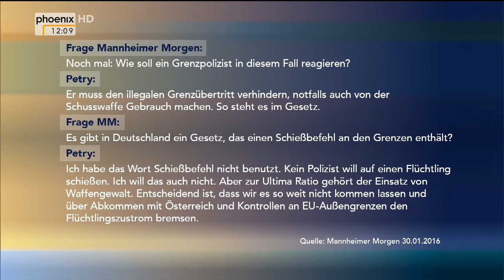22 02 2016 Unter den Linden Teil 1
In der heutigen Zeit in der Öffentlichkeit seine Meinung zu äußern, ist nicht einfach. Sie hat es getan, Frauke Petry und sie hat es gut gemacht, obwohl das ausgesuchte Publikum gegen sie war und die beiden Herren am Tisch ihr reichlich Fettnäpfe boten in die sie hätte treten können.